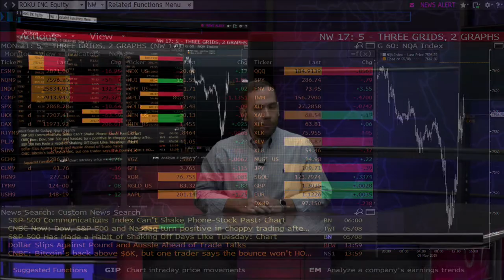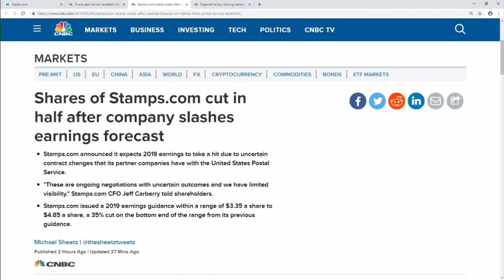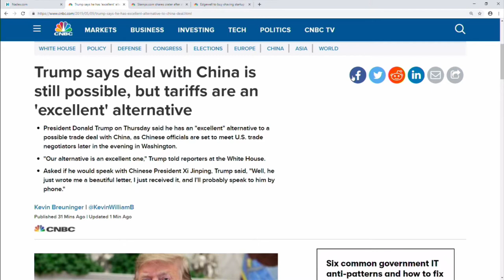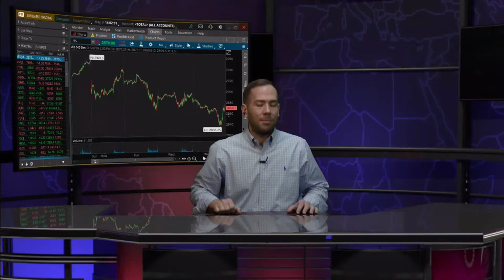May 8th, 2PM ET Market Update with Tommy O'Brien on TFNN